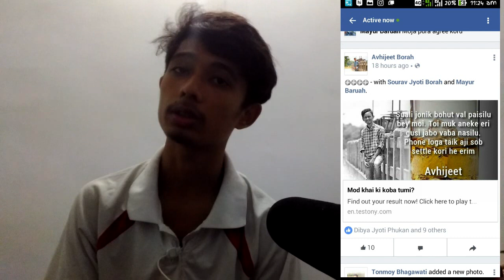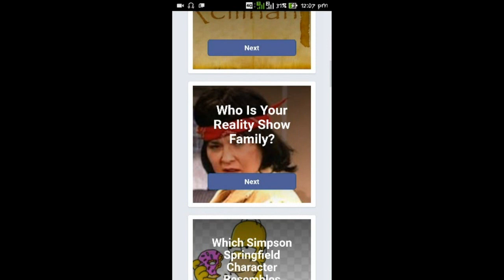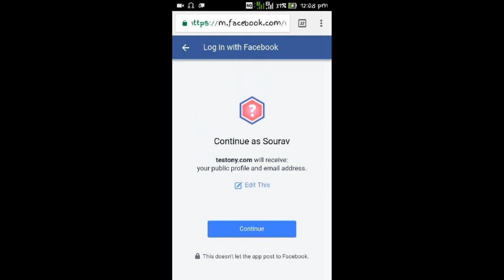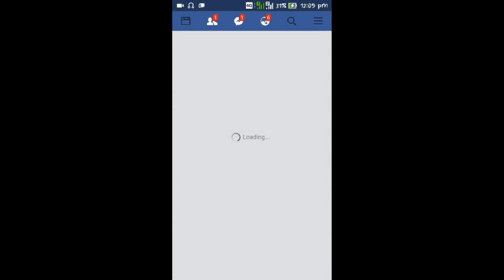Testony.com read Your Facebook Account ! How to safe your account from this site in assamese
কেনেকৈ নিজৰ Facebook account টো safe ৰাখিব testony.com site টোৰ পৰা ...